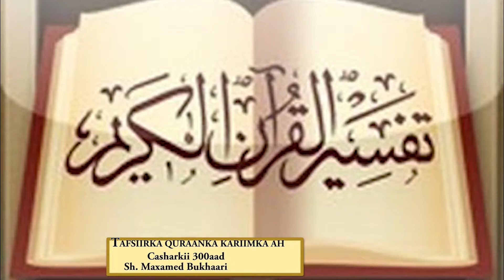300 Tafsiirka Quraanka, Al Fatxi 27 Al Xujuraat 8 Sh Maxamed Bukhaari